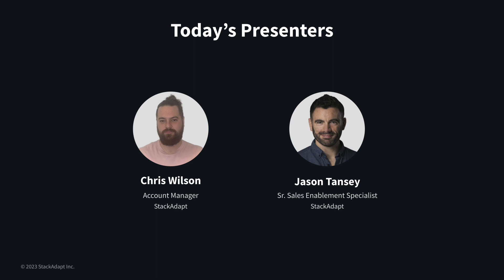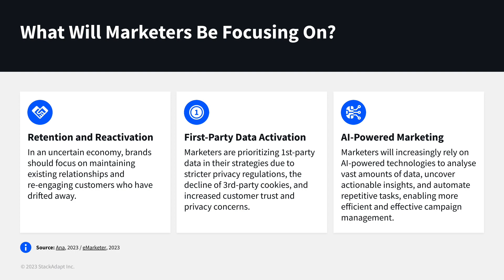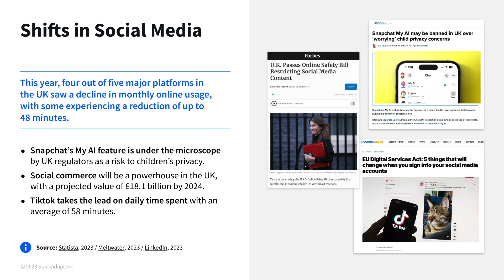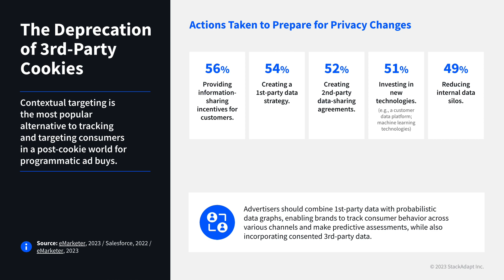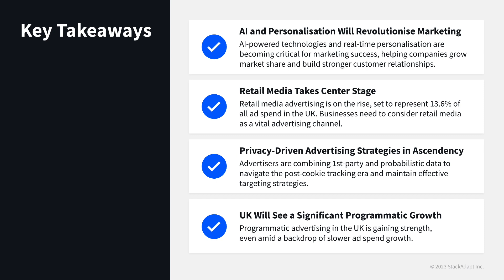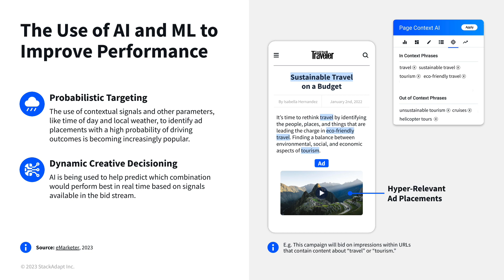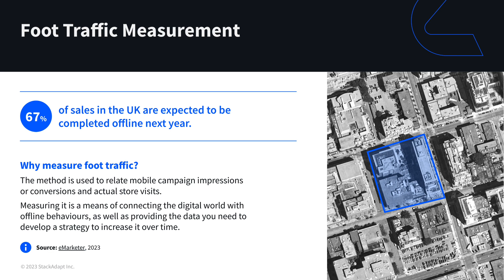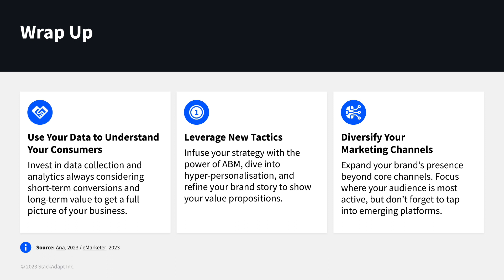Digital Marketing Trends You Can't Ignore in 2024 [StackAdapt Webinar]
As the investment in digital advertising continues to grow, it's no surprise that emerging digital channels and cookieless targeting dominated 2023.  Now's the perfect time to look at the latest developments in the world of programmatic advertising.

In this webinar, our industry experts dive into the advertising trends set to shape the UK’s digital marketing landscape in 2024. Discover how these changes are redefining the marketing playbook, and walk away with innovative ways to integrate them into your digital strategy.

About StackAdapt:

StackAdapt is a multi-channel programmatic advertising platform used by the most exceptional digital marketers. This state-of-the-art platform is where some of the most progressive work in machine learning meets cutting-edge user experience. Ad buyers plan, execute and manage data-driven digital advertising campaigns across all devices, inventory and publisher partners. The #1 ranked DSP on G2 with over hundreds of reviews, StackAdapt is also recognized as a Technology Fast 50™ winner in 2022 and Ad Age’s Best Place to Work in 2023.

Need help getting started with programmatic, or looking to transform your current campaigns? Take our platform capabilities for a spin and see for yourself.